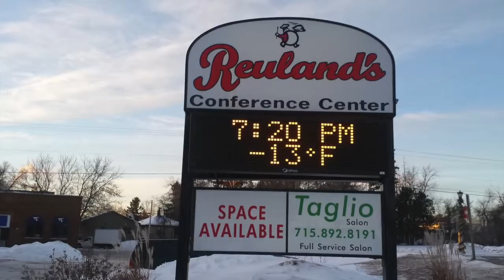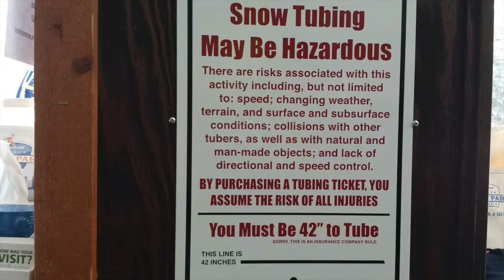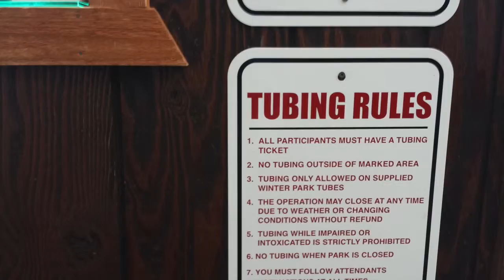Nordic Skiing is Awesome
To my students-Enjoy my video about Nordic Skiing over the President's Day Weekend.